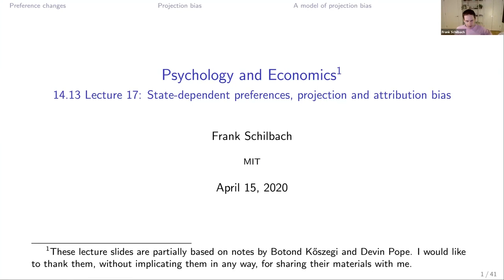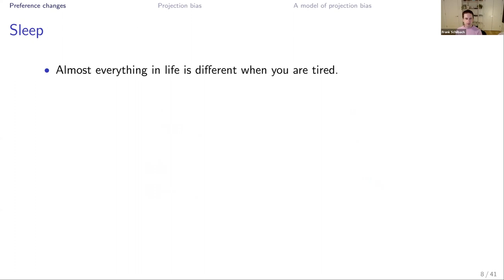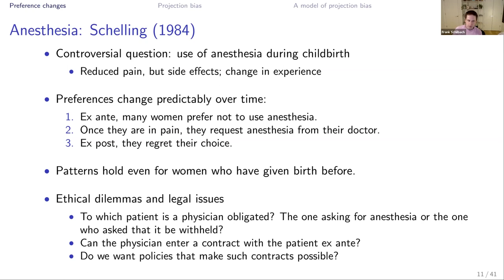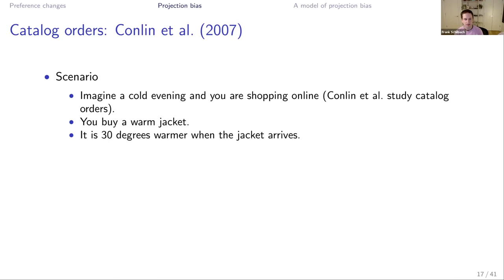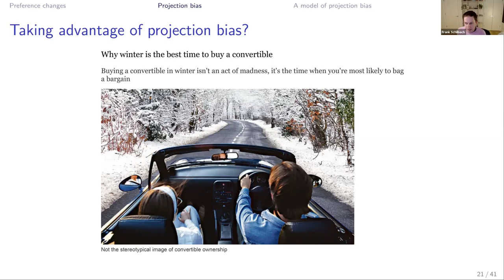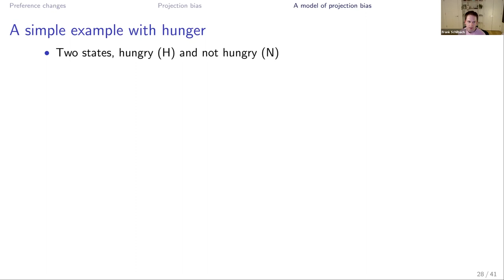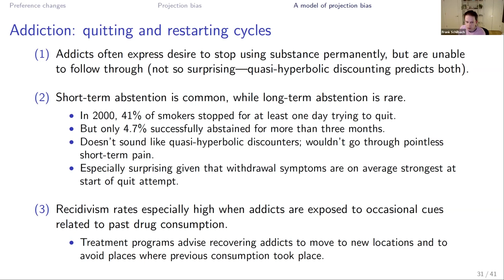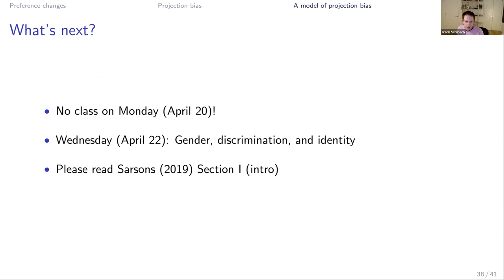Lecture 17: State-Dependent Preferences, Projection, and Attribution Bias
MIT 14.13 Psychology and Economics, Spring 2020
Instructor: Prof. Frank Schilbach

In this lecture, Prof. Schilbach discusses preference changes, where people's preferences, sometimes unpredictably, change over time. He also covers projection bias, which is when someone is unable to predict their own preferences.